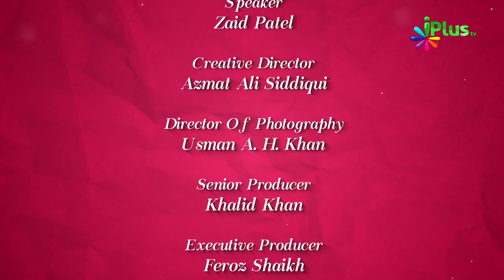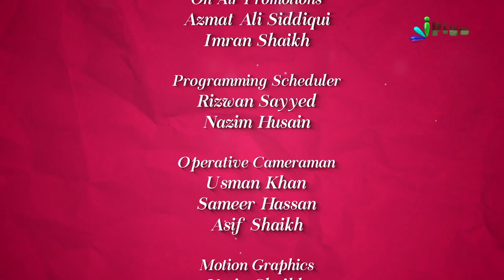Hajj Ka Tarika Aur Fazilat - Colours Of Islam Episode 40 By Zaid Patel - iPlus TV